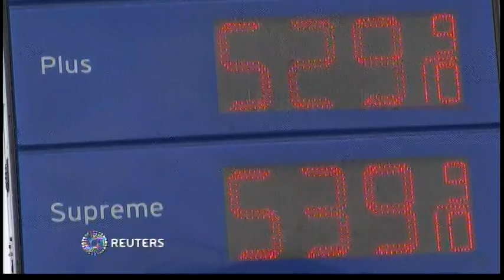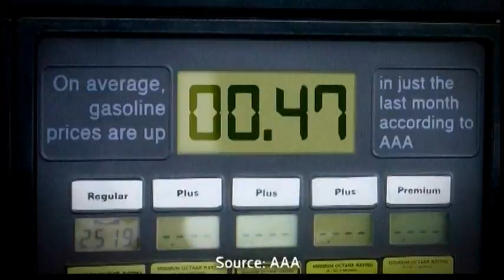4176MR USA-WALMART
4176MR USA-WALMART